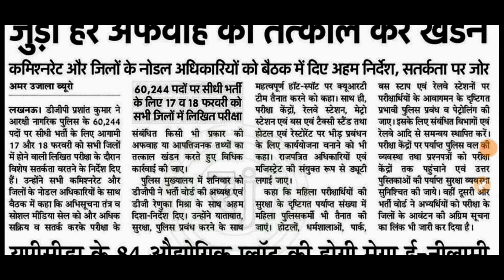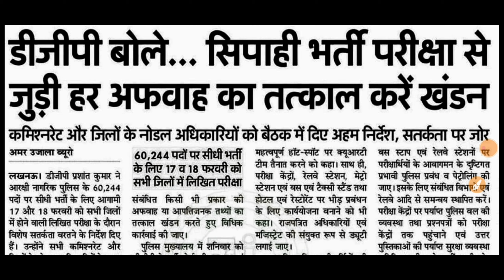UP POLICE : 60244 POST 2024 || uppolice || up police exam update 2024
महत्वपूर्ण वीडियो :-

Channel keyboard :-
Public carrier
Vinod sharma g
Public Carrier